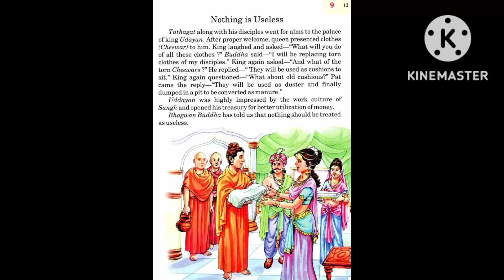buddha positive story